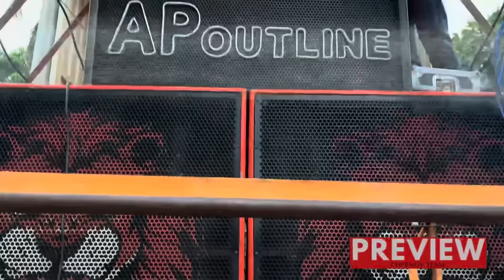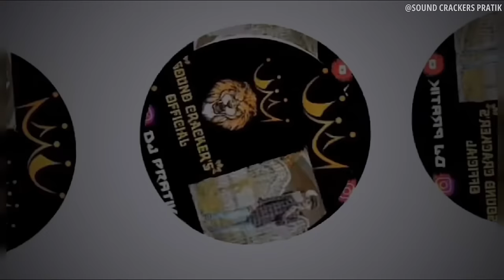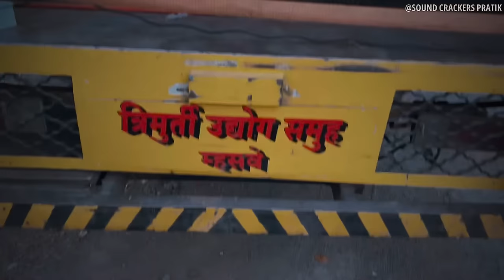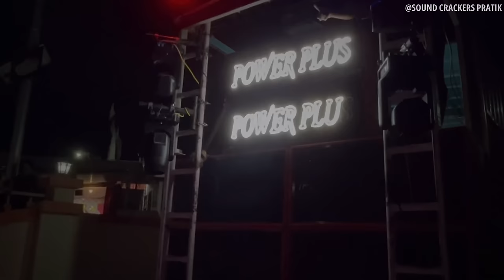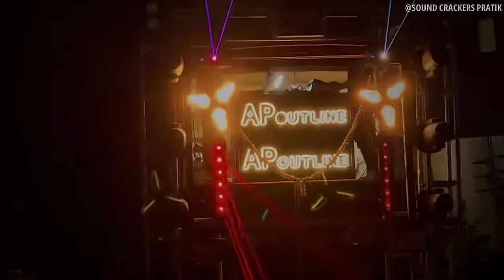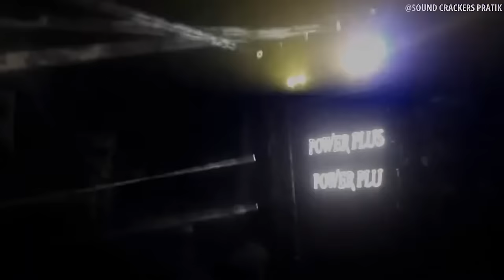🔊🔥सर्वत्र Hype झालेल्या V Audio vs Ap Outline Sound Competition चं बेलवडे मध्ये काय झाल!?😳Vlog No 51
Hey People Soundlines 1st YouTuber Sound Crackers Pratik Is Here

And Here We Go Ones Again With New Video Of Devi Visarjan 2023 At Belwade Karad😎🔊🔥

♦SOUNDS BY -: V Audio Karad / Ap OutLine / Ambika Jaguar / Sk Outline🤪🔥

♦आणि For Vlog Shoot
           स्वतःह आपण 👇🏻👇🏻
SOUNDLINES 1ST YOUTUBER👑
# SOUND_CRACKERS_PRATIK ⚡🛑